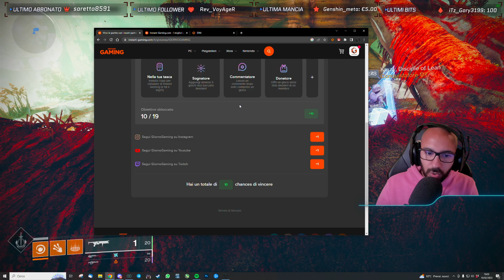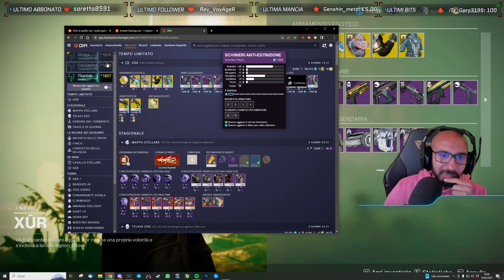Xur Vende il Protocollo Stellare! | Dov'è Questa settimana! (10/2/23)